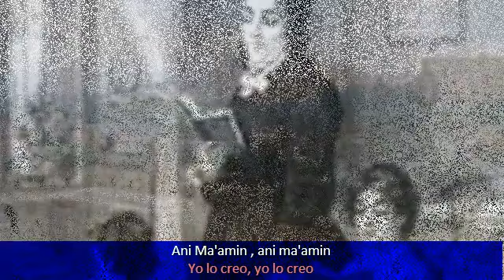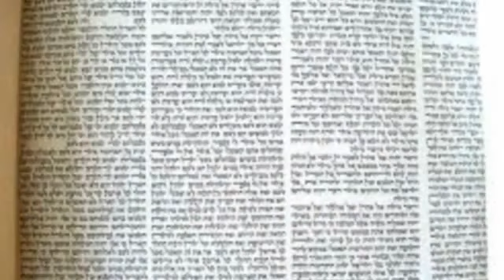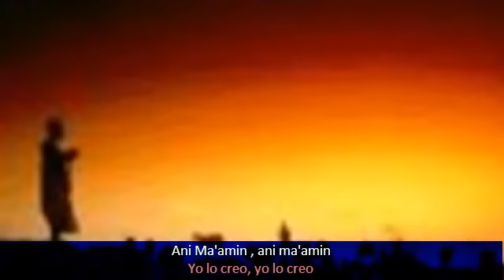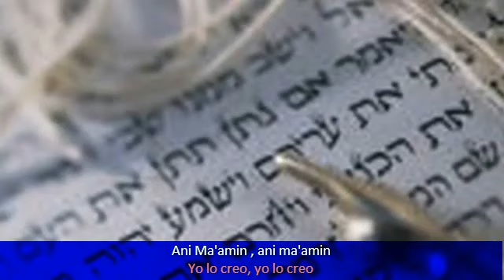MUSICA HEBREA TRADUCIDA AL ESPAÑOL.........